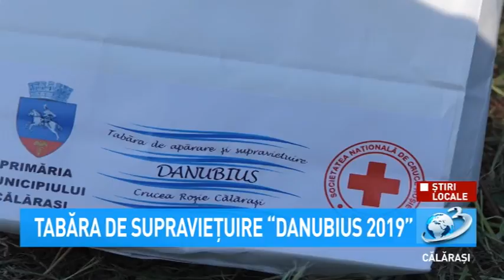Știri Locale - Tabăra de apărare și supraviețuire "Danubius 2019"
Știri Locale

Miercuri, 14 august a avut loc festivitatea de deschidere a  Taberei de apărare și supraviețuire Danubius 2019, organizată de Crucea Roșie Călărași în parteneriat cu Primăria Municipiului Călărași, Inspectoratul pentru Situații de Urgență Călărași și Inspectoratul Județean de Jandarmi Călărași.